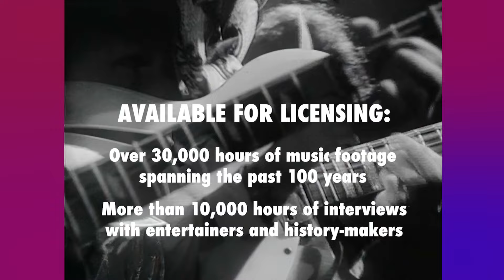The Hollies • “Wings” • 1968 [Reelin' In The Years Archive]